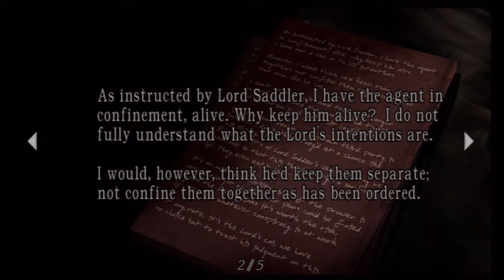(#5) Lets Play Resident Evil 4 Part 5 - MrBigRuss in HD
This is a lets play of resident evil 4 in hd on the ps3, i havent played resident evil 4 since it was first realsed so im going to be a bit rusty. But hope you enjoy anyway guys and girls and btw the game is around £16 on the psn store.

MrBigRuss